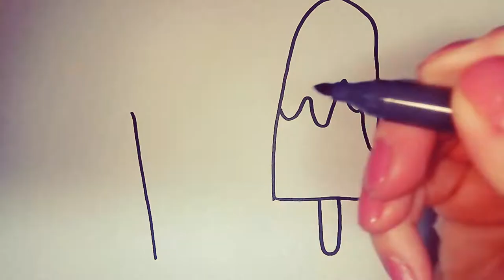🎨How to draw ice cream easy step by step🎨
🎨How to draw ICE CREAM. Cartoon coloring for children ICE CREAM. Learn to draw simple drawings for children. Thanks for the like and the comment, write what picture you would like to see on our channel. And today we are learning to draw ICE CREAM, cartoon coloring for children!🎨